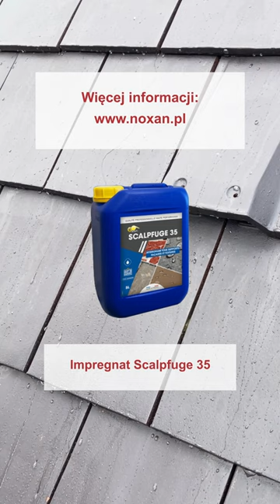Impregnacja dachówki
Na filmie pokazujemy proces impregnacji dachówki za pomocą impregnatu hydrofobowego Scalpfuge 35.